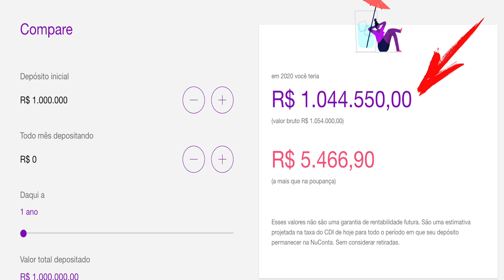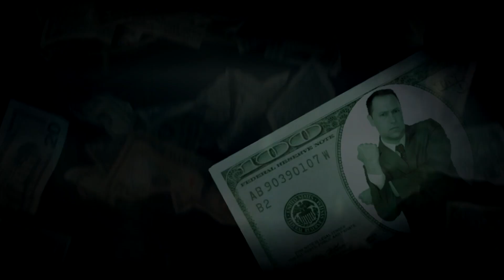R$ 1 MILHÃO em investimentos, é possível viver de renda em 2019?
Uma pergunta que sempre recebo é se R$ 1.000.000 são suficientes para se viver de renda em 2019.

Afinal de contas será que bons investimentos renderiam o suficiente para que você ficasse na praia?

Será que investimentos como Fundos Imobiliários, Ações, Bolsa de Valores, LCI, LCA, CDB, Fundos de Investimentos seriam seguros e suficientes?

Neste vídeo explico alguns pontos a serem analisados para fazer o cálculo de quanto irá render em 2019 R$ 1 milhão em investimentos.

Farei novos vídeos com outras aplicações financeiras.

Lembre-se de que não se tratam de orientações financeiras, apenas minhas opiniões pessoais.

Acredito quer o melhor seja que você consiga sempre manter um certo reinvestimento para que o seu investimento principal sempre cresça.

Sua independência financeira só será possível com muito estudo, viver de renda é algo que pode ser alcançado, mas demanda tempo, paciência e controle de risco.

Informações sobre: economia, política, tecnologia e atualidades.

Um canal de conteúdo que vai direto ao ponto, sem enrolação.